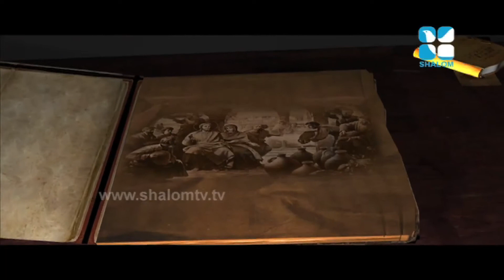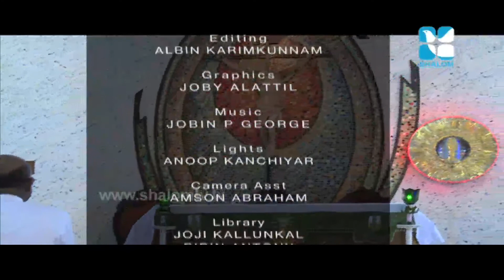Ente Nalla Amma Epi:14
Shalom Television